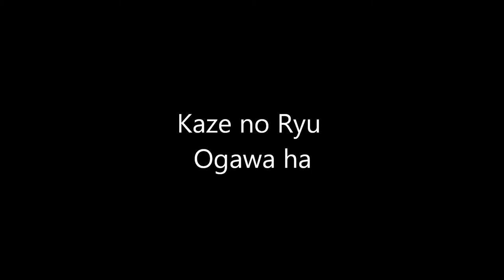Ogawa Ryu - 小柄 - Rare oments with Shidoshi Jordan Augusto - 2015